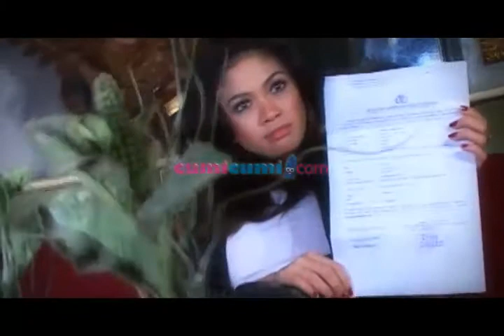SNSC - Nikita Mirzani - Seg 3